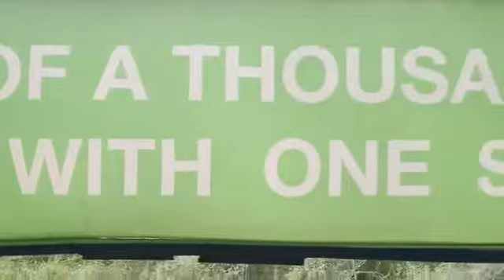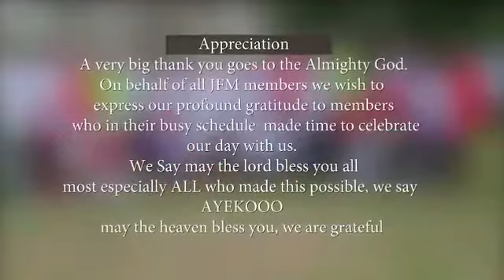20 May 2018